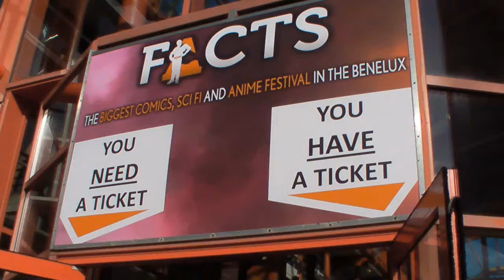GeneX Cosplay - Blog FACTS 2013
Just a very random blog to keep our memories of this con xD
We had so much fun filming all of this °____°